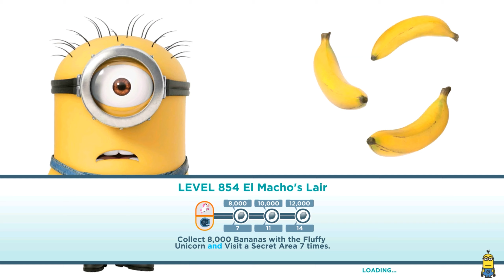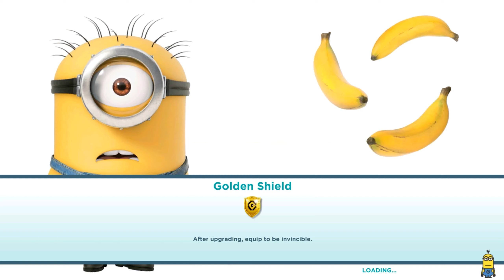Minion rush lvl 854 - Collect bananas with Fluffy unicorn and Visit secret areas with Cleopatra